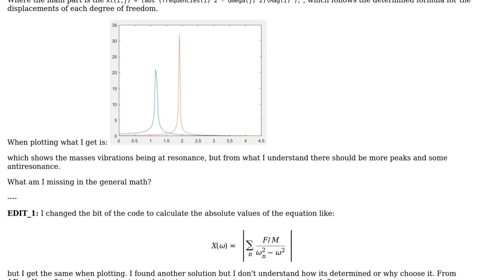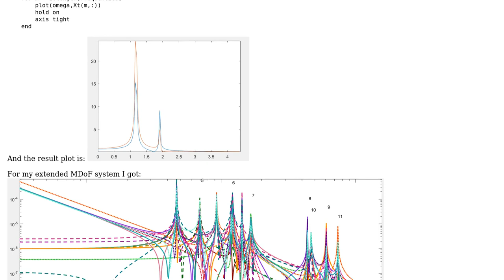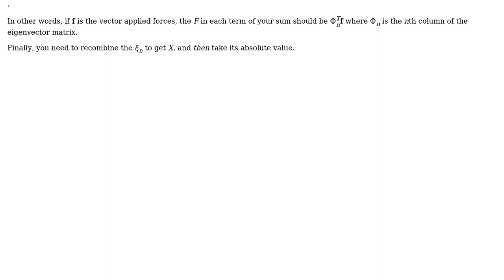Engineering: Undamped forced vibration for a multi dof system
With thanks & praise to God, and with thanks to the many people who have made this project possible! You are responsible for your own actions.